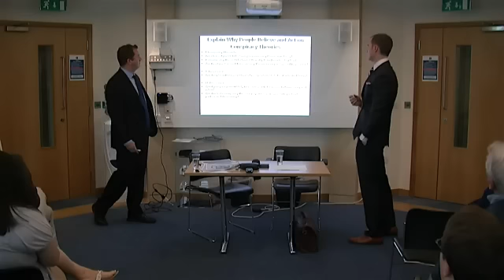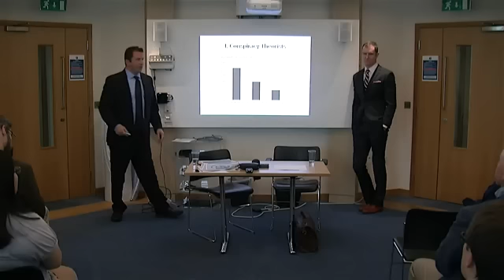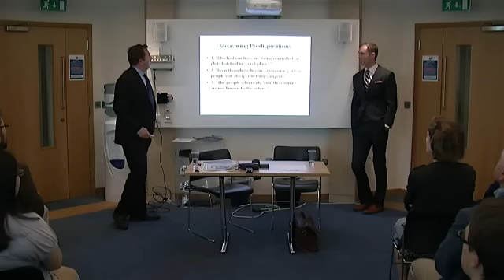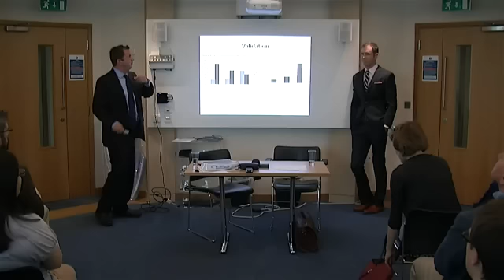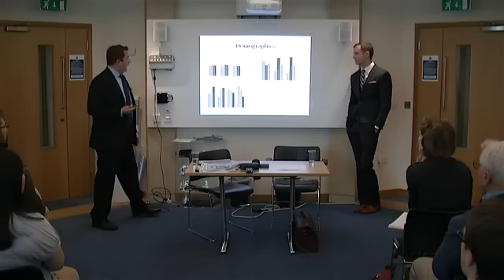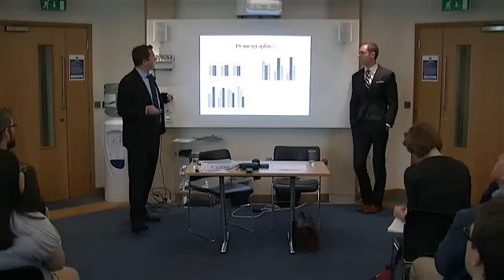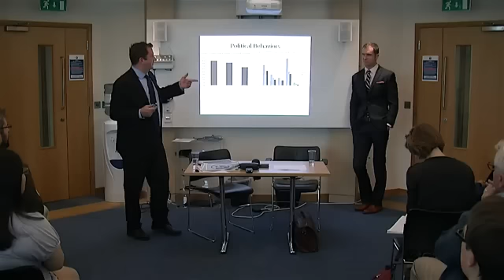Professor Joe Uscinski and Professor Joe Parent: American Conspiracy Theories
Are conspiracy theories overtaking deliberative societies, inflaming discourse and degrading democracy? How much more prone to violence are conspiracy theorists?  Which political party is more likely to traffic in conspiratorial talk? Has the Internet ushered in a new era of conspiracy-fueled paranoia? Using original data sources spanning more than a century, Joseph E. Uscinski and Joseph M. Parent provide surprising answers. In taking stock of American conspiracy theories, Uscinski and Parent  argue that much of what we thought we knew about conspiracy theories needs amending.

A public talk by Professor Joseph Parent (University of Miami) & Professor Joseph Uscinski (University of Miami).

This public talk was originally given 21 May 2014.